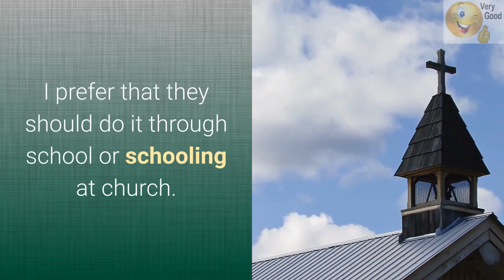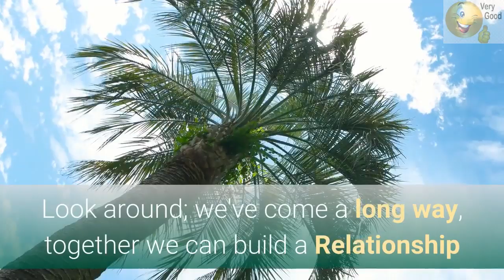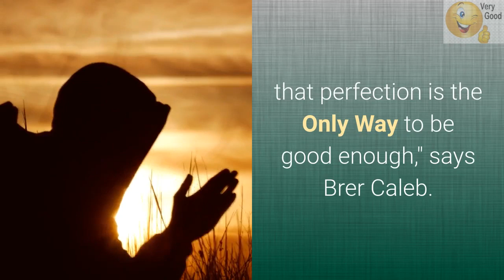Pearls Of Wisdom - (POW-1).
Let us take each step-in stride and understand that we are not attacking anyone but exposing the facts.

Pearls Of Wisdom - A question I received via Facebook
"Do I have something against Mister trump?"
I love the Bible, and I love historical films, with prophets like Moses, Yahshua. Thus, the question, what does one concern the other?